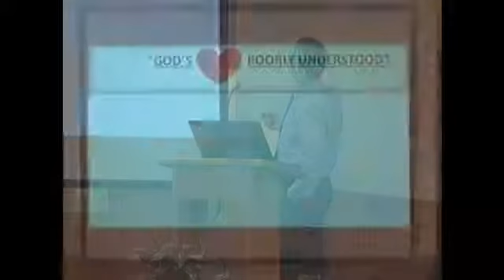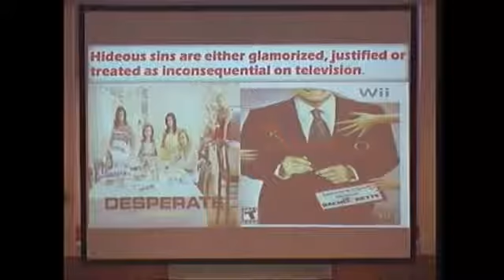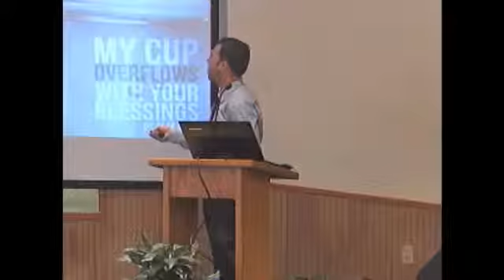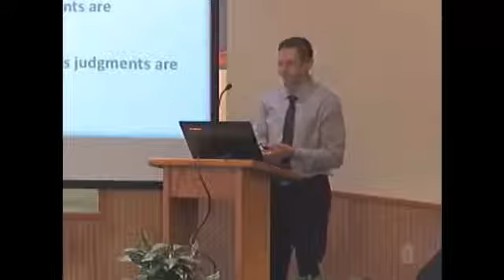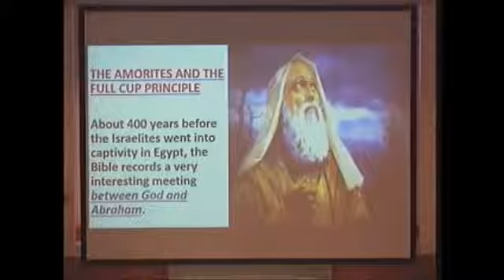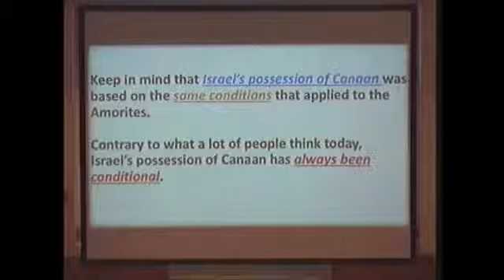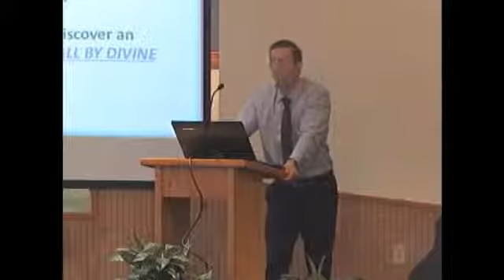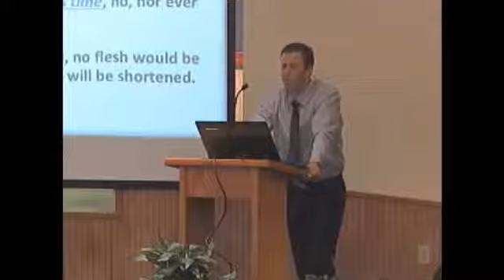8 6 2016 Mardoqueu Silva